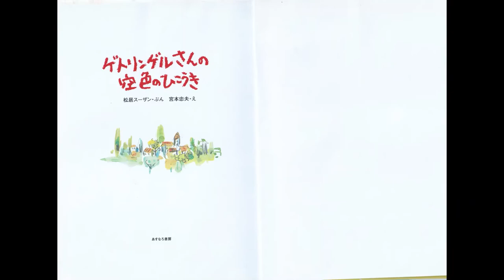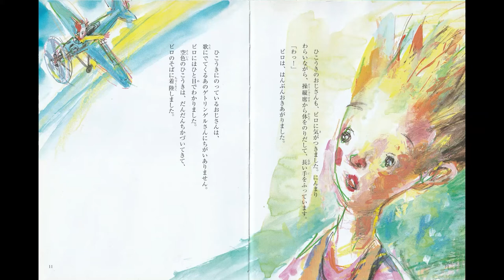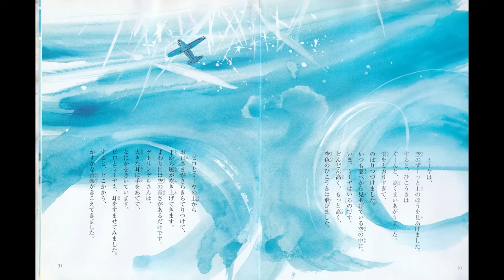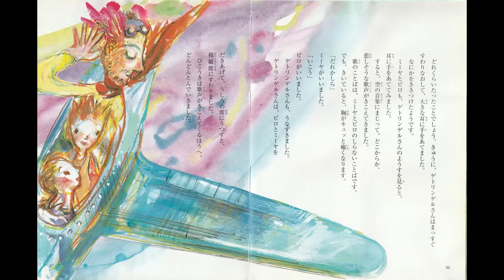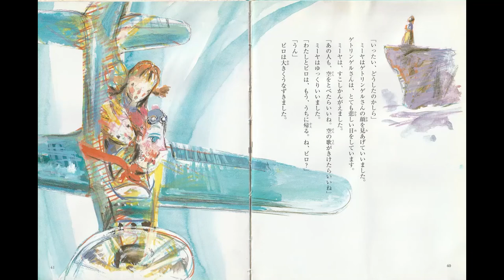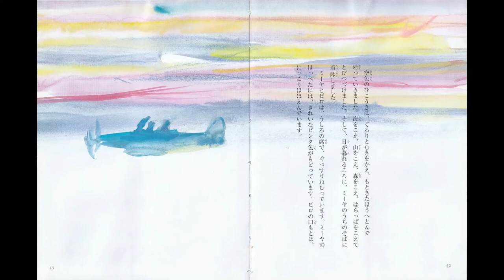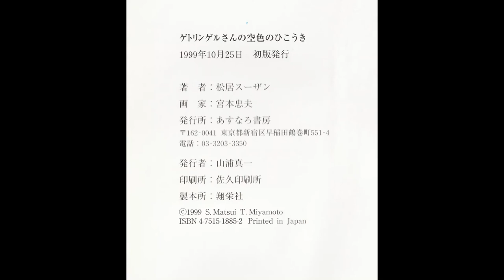Mr. Getringle and the Sky-blue Airplane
"Mr. Getringle and the Sky-blue Airplane" (2021) is a musical story based on a book written by Susan Matsui, illustrated by Tadao Miyamoto and published by Asunaro Publishing in Tokyo, Japan. The English translation and music are also by Susan Matsui. During the social isolaton of the covid-19 pandemic in the late winter to early spring of 2021, seventeen instrumentalists and singers contributed individual audio recordings to the project. The individual recordings were then merged to create the audio track. Audio mixing is by Bob Eisenstein. Performers include:

Drew Ivarson: tenor (the Accordion Man) and narrator
Maki Matsui: soprano (the Sad Woman)
Bob Eisenstein: recorders and audio mixing
Dan Meyers: recorders and technical assistance
Sophia Holmgren: soprano (Miya)
Mia Holmgren: soprano (Piro)
Anderson Paes: recorders and clarinet
Ryan Schneider: marimba and tubular bells
Anthony Tracia: piano
Annierose Klingbeil: violin
Naomi Lesley: violin
Nina Gross: viola
Julie Carew: cello
Christina Leung: violin
Susan Matsui: medieval harp
Mollie, Daniel, Saskia, Callie, Elliot, and 3rd graders of Sunderland Elementary: Village Children